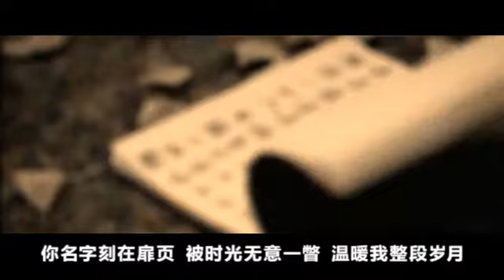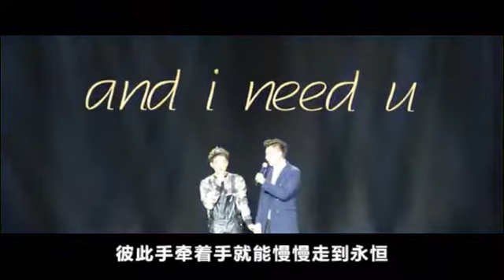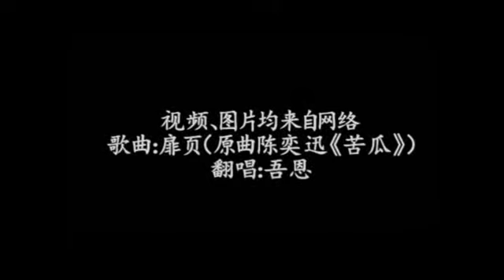[FMV] Tiêu đề (扉页) - Thanh Vũ (QingYu)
Cre @阴姬小幽